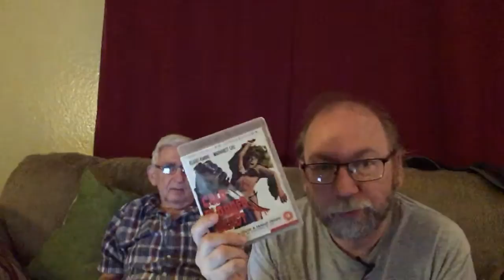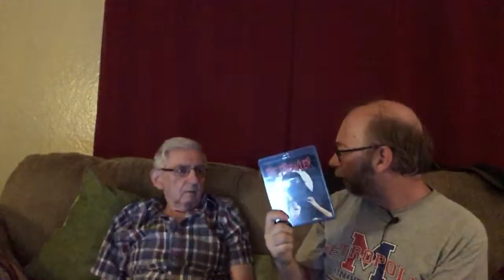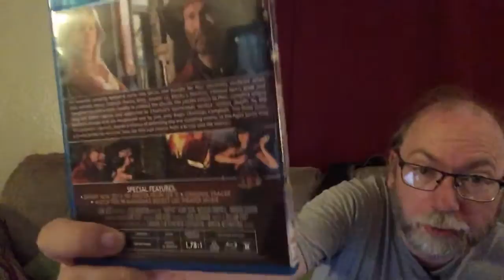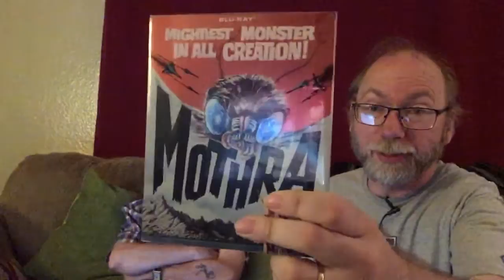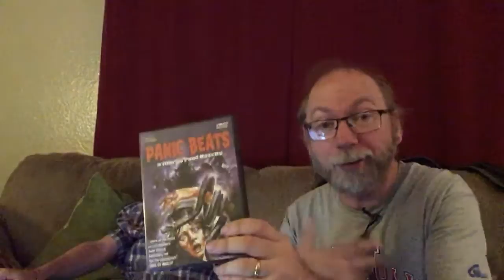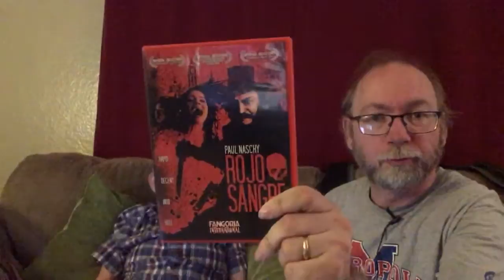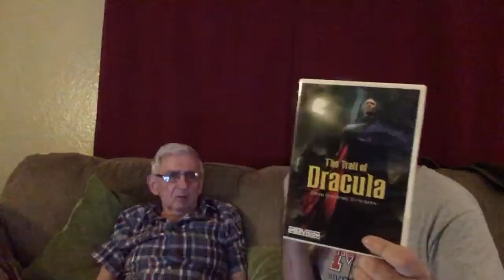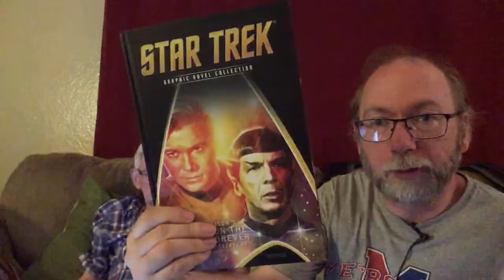Incredibly Strange Movie Pile Plus Mondo Macabro Announcement